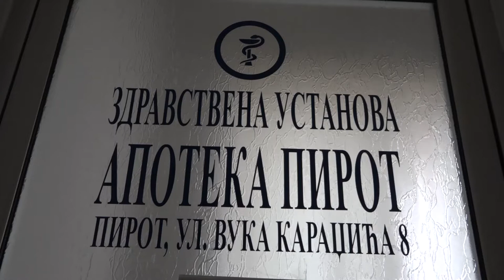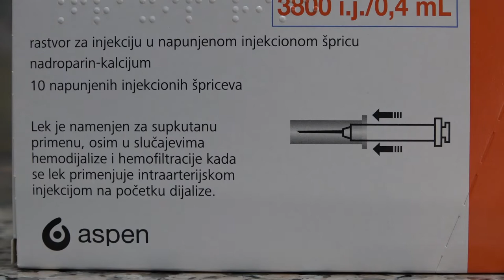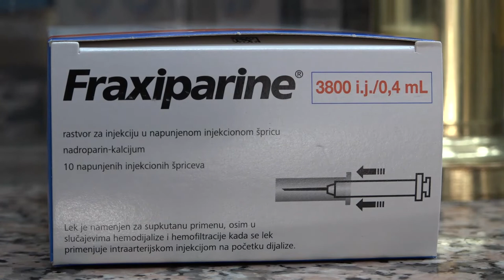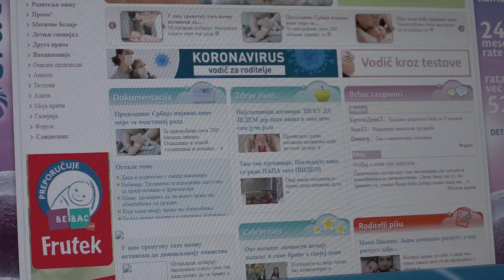APOTEKARSKA USTANOVA DOBRO SNABDEVENA, FRAXIPARINA SPORADIČNO NEMA U PONUDI 24112021